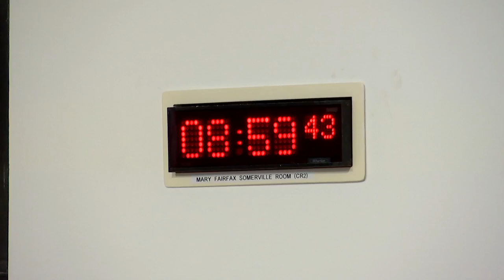Social Justice and Social Security Committee - 4 May 2023